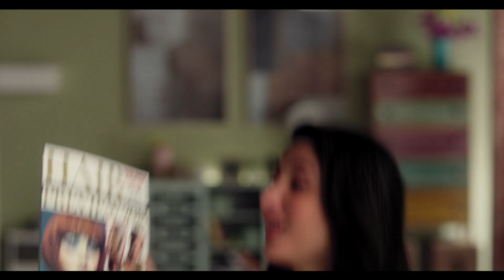Dabur Amla Hair Oil | Man Ki Santusthi | Kareena TVC | ‘My Beauty Naturally'’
Dabur Amla Hair Oil for stronger, beautiful & healthy hair.
Benefits
• Enhances natural hair colour
• Controls pre-mature hair greying
• Nourishes hair from root to tip
Usage
• Massage Dabur Amla Hair Oil onto your
• scalp thoroughly.
• Allow the oil to penetrate through your scalp by leaving it for an hour.
• Rinse your hair thoroughly and notice a healthy shine instantly